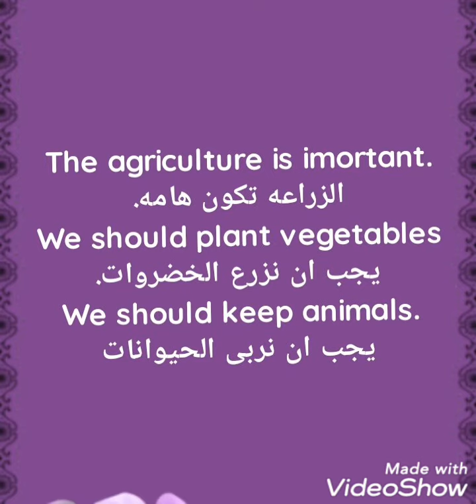افضل ٣ جمل انجليزى عن الزراعه وتربيه الحيوان ٤ ابتدائى ازهرى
بحث صف راابع ابتدائى ازهرى